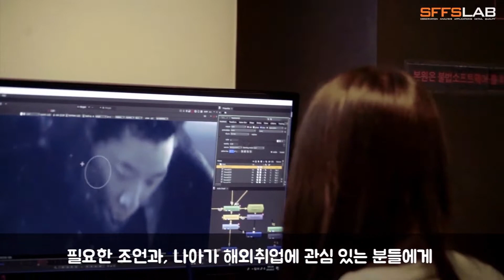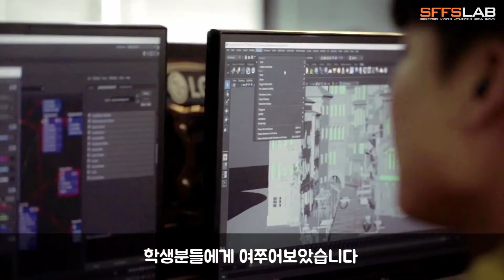SF FILM SCHOOL :: SFFSLAB 소개